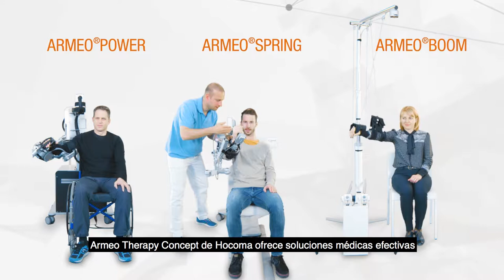Armeo - Introducción de producto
Concepto de Terapia Armeo, el primer concepto de extremidades superiores del mundo que cubre todo el «Continuo de Rehabilitación» mediante una amplio rango de dispositivos, cada uno de ellos desarrollados para una fase específica de la rehabilitación, desde rehabilitación aguda hasta recuperación a largo plazo: ArmeoPower, ArmeoSpring y ArmeoSenso.